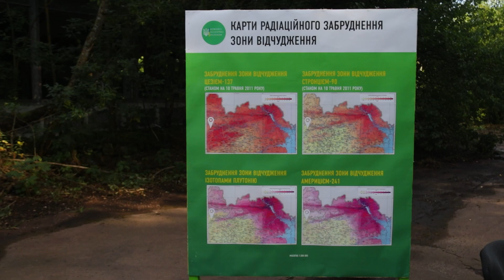Слуга народу ініціює перевірку радіаційно забруднених земель на Житомирщині ®️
У Народицькій громаді провели засідання політради Житомирської обласної партійної організації «Слуга народу». Розглянули два нагальних питання - радіаційне забруднення земель на Житомирщині та компенсацію за втрачене майно.

Цей район найбільше постраждав від радіаційного забруднення внаслідок аварії на ЧАЕС. У 90-ті частина сіл була виселена, а землі заборонили використовувати.

Втім зараз на деяких полях аграрії незаконно вирощують свою продукцію.